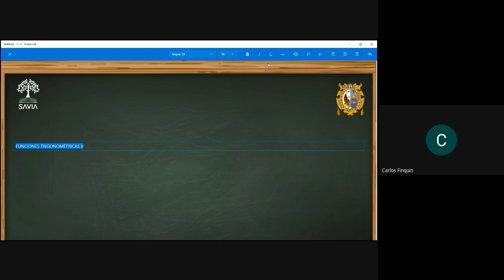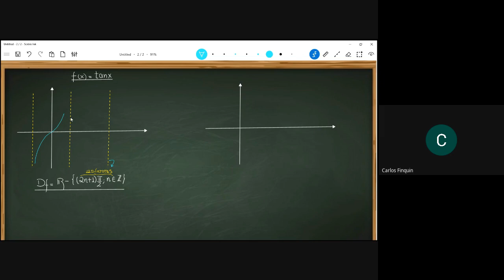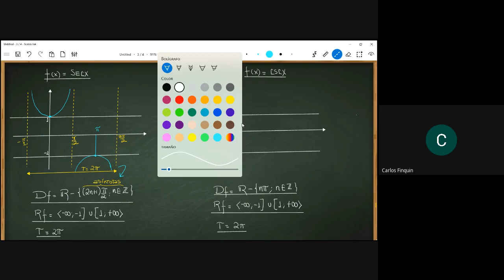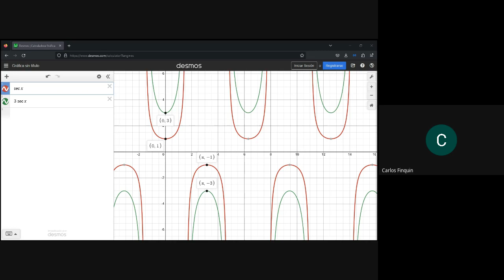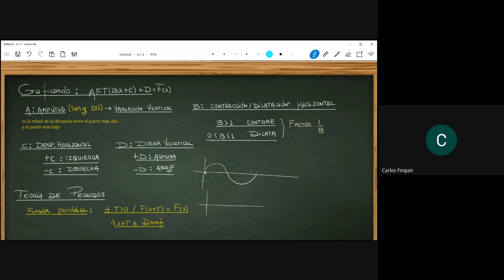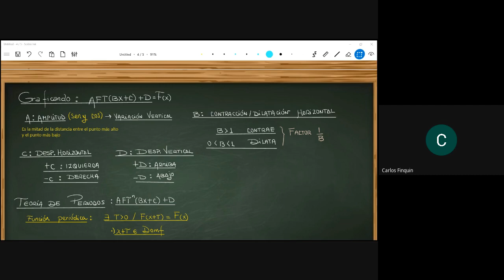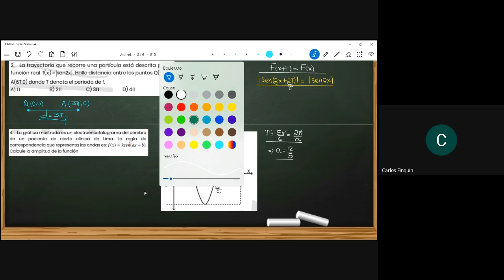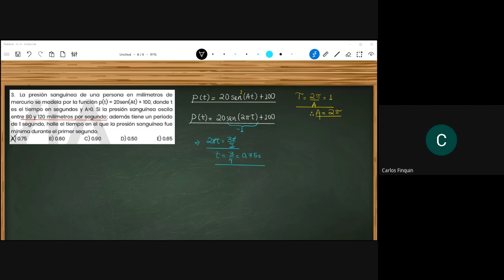SAVIA - TRIGONOMETRÍA - Semana 14 - San Marcos Ciclo 2024 -I (NUEVO CICLO)